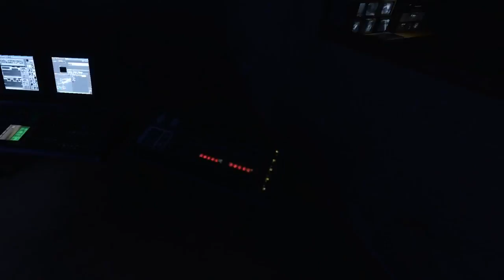ON MY DEATH BED | The Long Dark Faithful Cartographer Update Gameplay #11